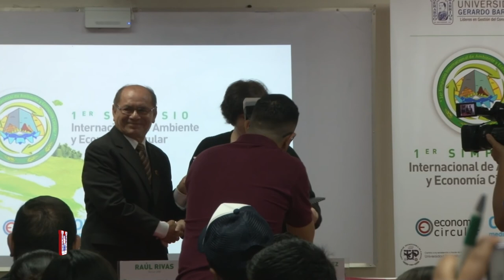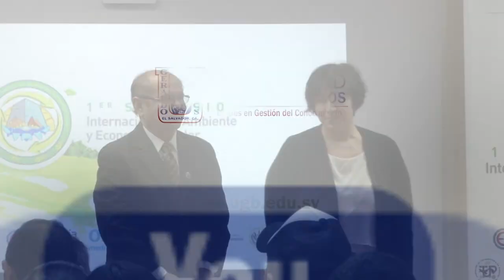Discurso Ing Rivas Simposio de medio ambiente y economía circular